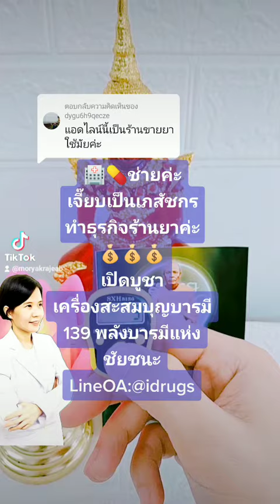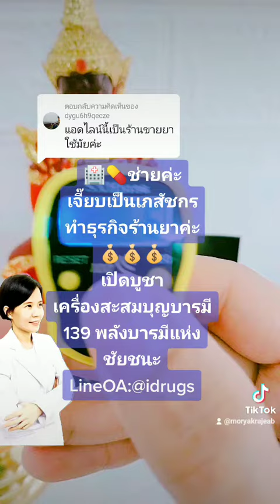💰💰💰เครื่องสะสมบุญบารมี 139 พลังมหาบารมีแห่งชัยชนะ